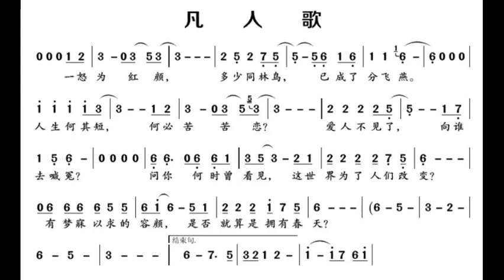凡人歌 G调伴奏 - instrumental in G